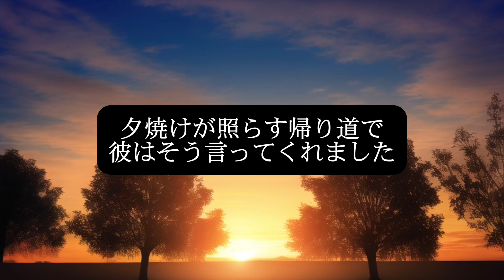【ボイスドラマ】父のせいで悪魔の子だと罵られ続けています...【泣ける話】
オリジナルでボイスドラマを制作しています。
声と物語で皆さんに笑顔と癒しを届けられますように！

Hello! My name is Edo.

I love acting and creating stories.
I will make you smile😌

↓「えどの喉仏チャンネル」アドリブやフリー台本を使用したボイスドラマをあげています！

【ジャンル】
感動、泣ける話、朗読

【脚本】
えど

声のご依頼はこちら！

※この動画はフィクションであり、視聴者に衝撃を与えて扇動をする目的は一切御座いません。

※また投稿者は20歳以上の成人であり、性的な満足を意図したコンテンツは一切含まれておりません。
ご了承下さいますよう、お願い致します。